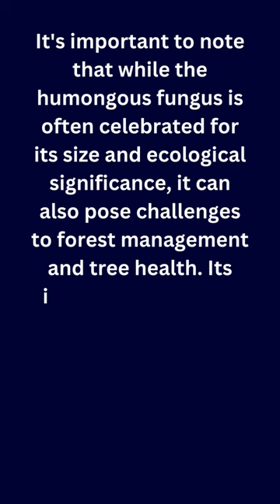There’s A Fungus Among Us – What Is a Humongous Fungus?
Did you know? The "humongous fungus" is a term often used to describe one of the largest living organisms on Earth, the Armillaria ostoyae fungus. This fungus is a type of honey fungus that primarily lives underground and is found in the forests of the Pacific Northwest region of the United States.

Here are some interesting facts about the humongous fungus, Armillaria ostoyae:

Size: The humongous fungus covers an extensive area, with the largest reported specimen covering approximately 2,385 acres (965 hectares). This makes it one of the most massive living organisms known.

Age: The exact age of the humongous fungus is difficult to determine, but it is estimated to be thousands of years old. It grows slowly and can persist for a very long time.

Ecological Impact: This fungus is primarily a decomposer, feeding on the roots of trees and woody plants. It can be both beneficial and detrimental to forest ecosystems. While it plays a crucial role in breaking down dead organic matter, it can also cause root disease in trees, leading to tree mortality.

Mycorrhizal Relationships: Armillaria ostoyae forms mycorrhizal relationships with certain tree species. In these mutualistic associations, the fungus helps trees obtain nutrients, especially in challenging soil conditions.

Cultural Significance: The discovery of the humongous fungus sparked interest in the study of mycology (the study of fungi) and led to public fascination with these remarkable organisms.

It's important to note that while the humongous fungus is often celebrated for its size and ecological significance, it can also pose challenges for forest management and tree health. Its impact on trees and forests depends on various environmental factors and its interaction with different plant species.

The humongous fungus serves as a reminder of the incredible and often hidden world of fungi, which play critical roles in ecosystems and have unique characteristics that continue to be a subject of scientific interest and public curiosity.